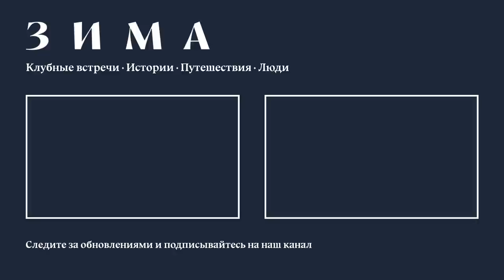Инвестировать нельзя не инвестировать. Деловая встреча с Андреем Мовчаном и Виктором Орловским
Как изменился мир бизнеса и инвестиций за последние полгода? Что будет с валютами в ближайшие месяцы? Как зарабатывать деньги в условиях кризиса и на выходе из него? Ответы на эти и другие актуальные вопросы попытались найти наши эксперты — Андрей Мовчан, управляющий партнер Movchan’s Group, и Виктор Орловский, основатель венчурного инвестиционного фонда Fort Ross Ventures.

Кроме того, эксперты затронули следующие темы:

— Инфляция нет рецессия. Что выбирают ЦБ и правительства?
— Горячо или холодно. Чего ждать от энергетического рынка в эту и следующую зиму?
— Купить нельзя подождать. Что будет с рынками капитала в нынешних условиях?
— Новая экономика. У каких технологических компаний есть будущее и где ожидать следующий рост?
— Инновации и технологии. Что делать стартапу в текущих условиях?

ZIMA Magazine — канал о жизни в Великобритании
🇬🇧 Клубные встречи, истории и путешествия
🇬🇧 Интересные интервью с интересными людьми